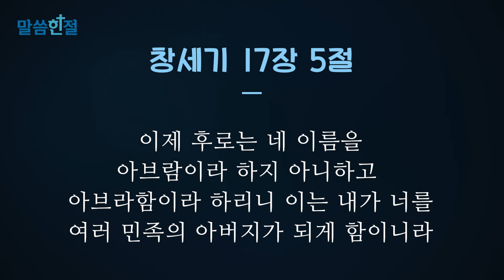[말씀한절] 아브람의 이름보다 큰 하나님의 꿈 (창세기 17장 5절)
[말씀한절 Ep.20]
이 영상은 베이직교회의 주일예배 설교 중에서 신앙인이 평소에 궁금해하거나 자세히 알고 싶어 하는 성경 구절을 한 절씩 발췌하여 엮은 것입니다.